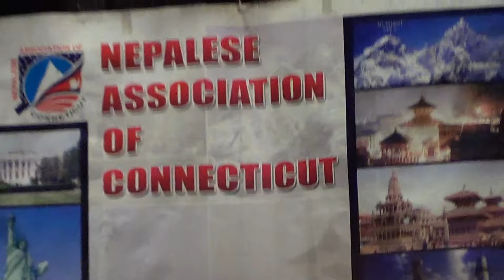Nepalese party Hartford-Part 6, Recorded by Shahid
Nepalese party Hartford